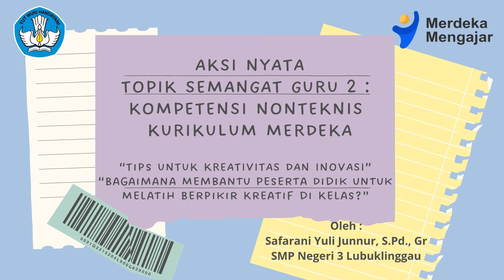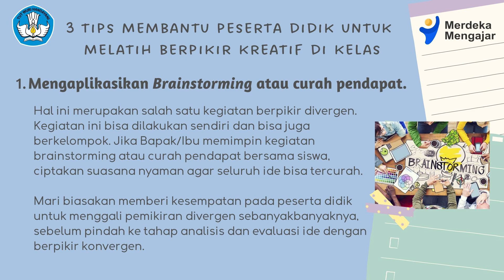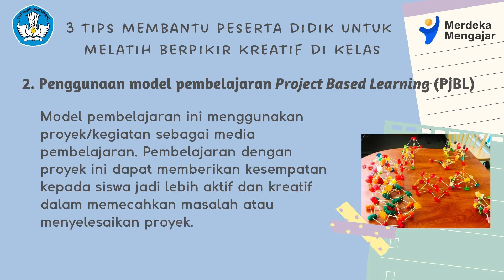Aksi Nyata Topik Semangat Guru 2 Kompetensi Nonteknis Kurikulum Merdeka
Aksi Nyata Topik Semangat Guru 2 : Kompetensi Nonteknis Kurikulum Merdeka - Membuat video tips untuk kreativitas dan inovasi - 3 Tips bagaimana membantu peserta didik untuk melatih berpikir kreatif di kelas?